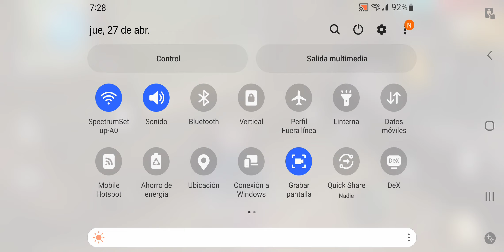28 de abril de 2023